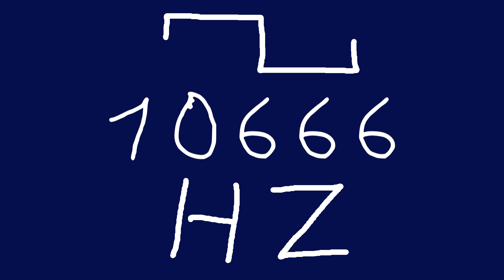10666 hz square